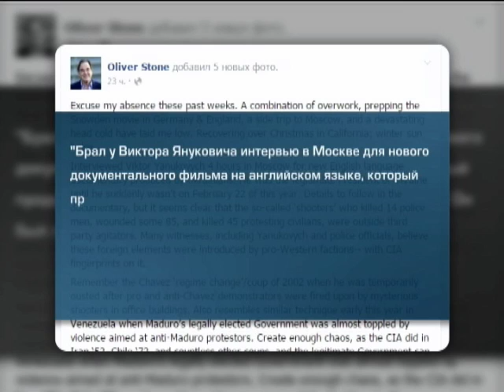В Москве на Манежной задержали украинца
Американский режиссер Оливер Стоун снимет документальный фильм о Викторе Януковиче и о событиях на Майдане.
Накануне после оглашения приговора братьям Навальным по делу "Ив Роше" несколько тысяч человек собрались на стихийный несанкционированный митинг на Манежной площади.
Чтобы выразить свой протест. Итог - больше двух сотен задержанных,